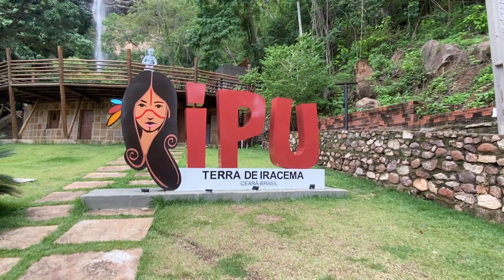sensacional: Conheça a cidade de Ipu-Ceará 21/02/2024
Conhecida por fazer parte do romance “Iracema” escrito por José de Alencar, e por ser um grande ponto turístico do estado, a Bica do Ipú fica localizada na região da Serra de Ibiapaba, mais precisamente na cidade de Ipú-CE. Com uma queda d'água de 130 metros de altura do riacho Ipuçaba